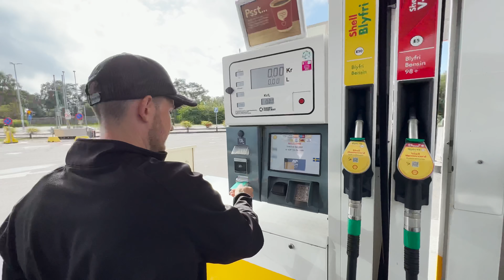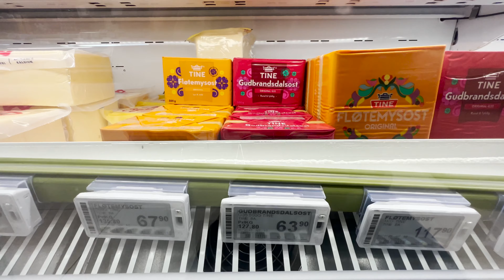На машине по Скандинавии, Дания, Швеция, Норвегия. Лофотены в автодоме VW T6 1 California. Часть 1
Автопутешествие мыс Нордкап, Скандинавия, Лофотены в автодоме VW T6 1 California. Часть 1